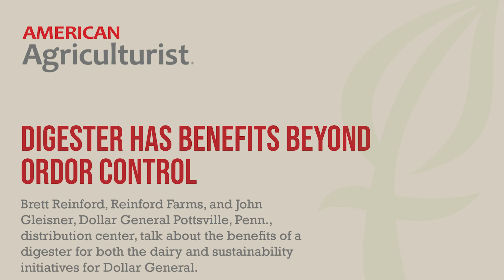Benefits of digester go beyond odor control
Brett Reinford, Reinford Farms, talks about benefits of the manure digester on his farm. While useful for odor control, they've found a partnership with a local distribution center for Dollar General to also use food waste products. The relationship is mutually beneficial, helping with sustainability goals for Dollar General and conservation goals on the farm.